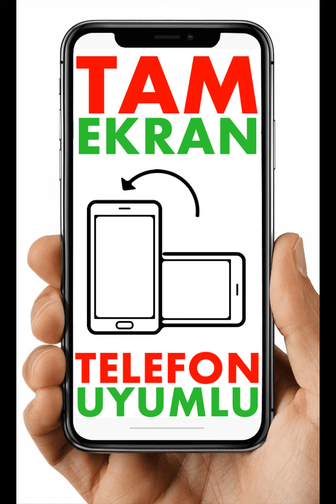Modaselvim Tesettür Kombin Modelleri 2020 Galeri 30 Hijabstyle Combine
Tesettür Giyim modasının özellikle internetten online satış ortamındaki lider markası Modaselvim Giyim'in 2020 ilkbahar yaz sezonu için tasarımını yaptığı tesettür kombin modellerini sizler için seçtik ve bir video galeri serisi hazırladık.
Özellikle tesettür tunik pantolon, tesettürlü etek ceket, kapalı etek bluz, etek gömlek takımlarından oluşan tesettür kombinlerin tamamı yeni trend tesettür modasının çizgilerini taşıyan gayet modern modellerden oluşuyor.
Siz de Modaselvim 2020 tesettür kombin modelleri yaz koleksiyonundan satın almak istiyorsanız ürünler için Modaselvim internetten online satış mağazasını ziyaret etmelisiniz.